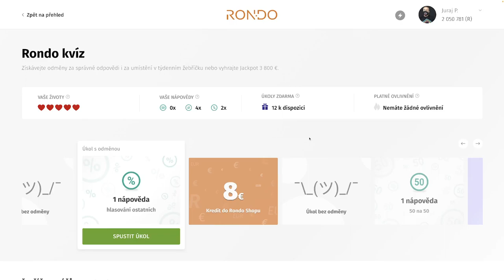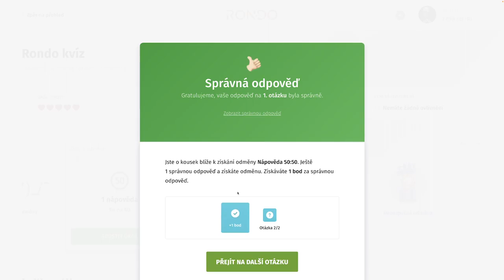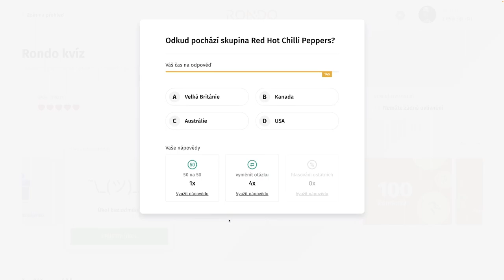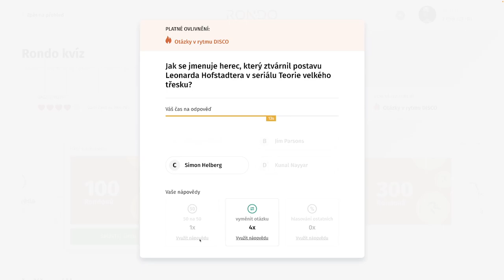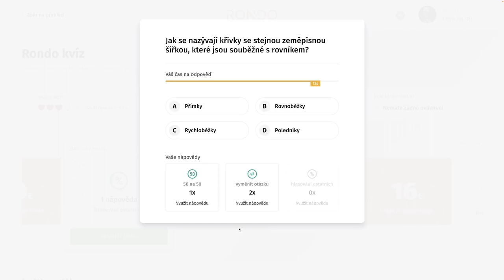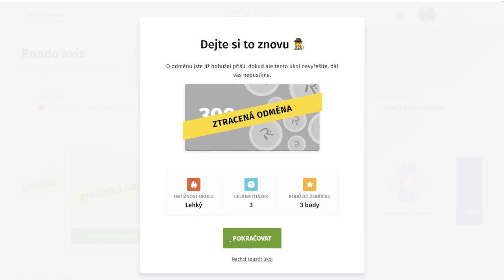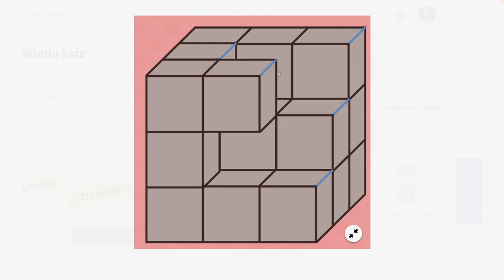Rondo kvíz - CCCLI